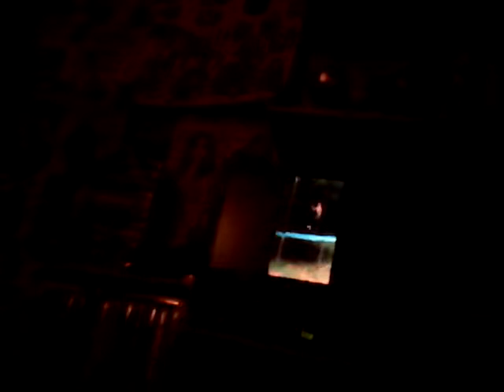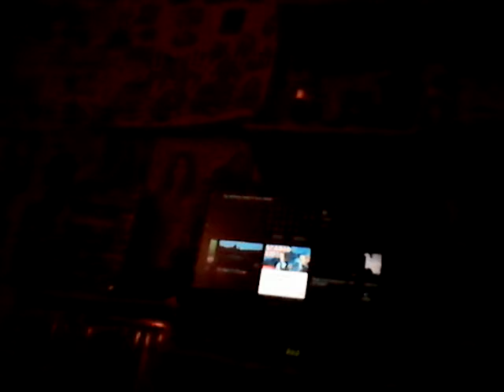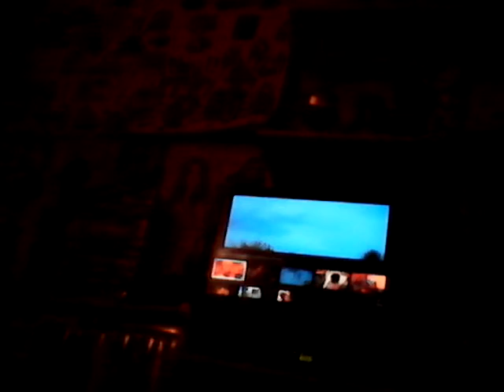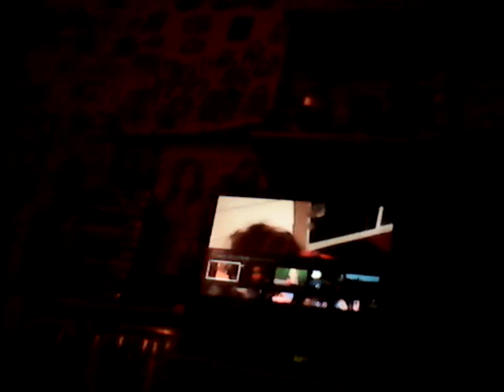Kids Getting Scared of Rainstorms Videos With Amanda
Rainstorms and Thunderstorms Scare Kids A lot.